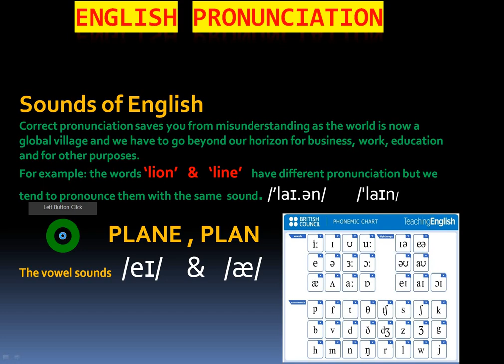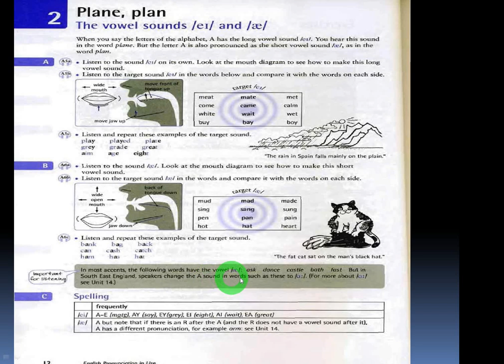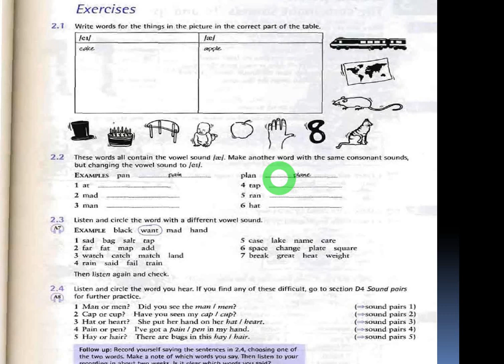sounds of English, Use of two vowel sounds and exercise